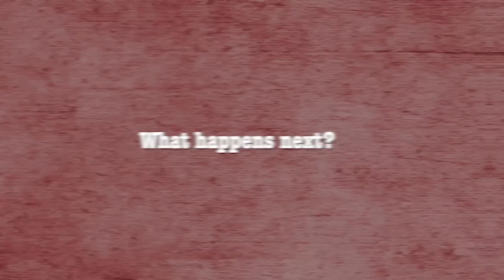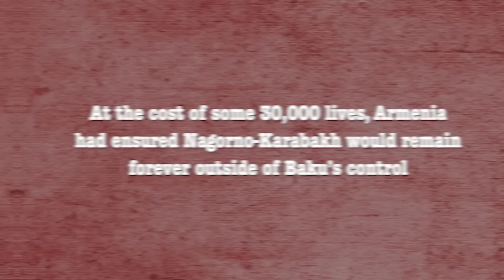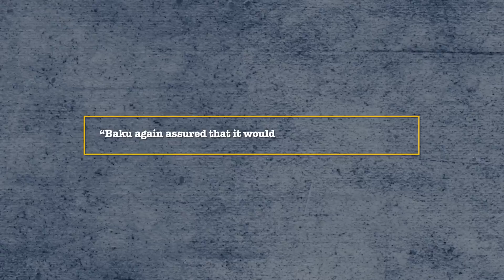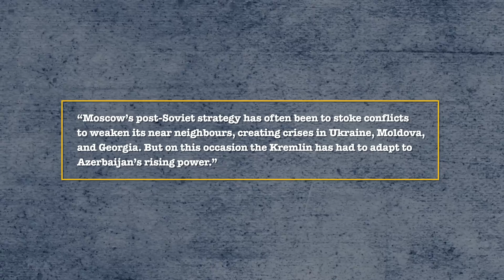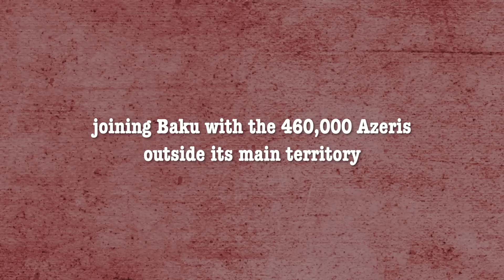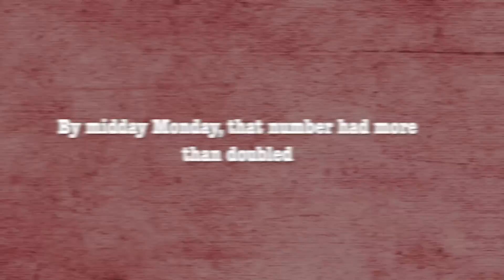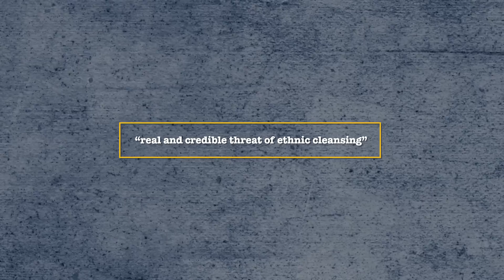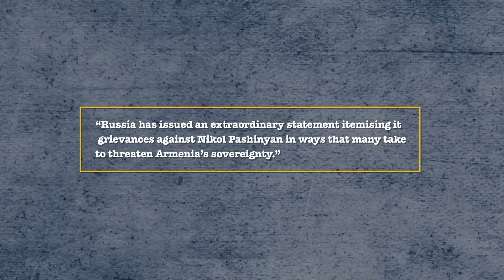The Fall of Nagorno-Karabakh: What Next for Armenia and Azerbaijan?